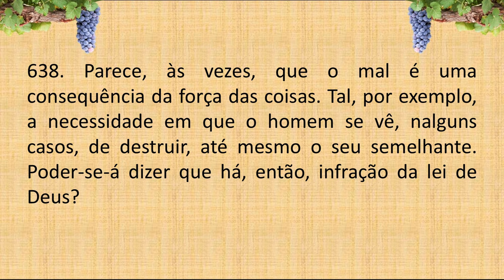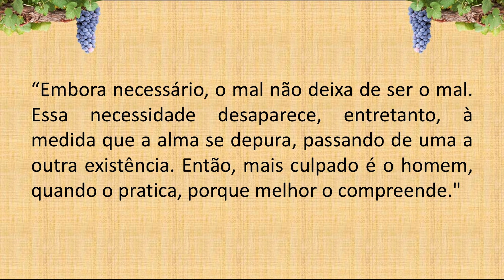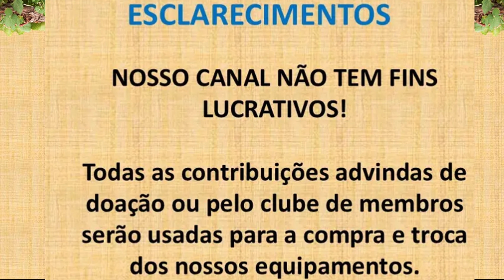LIVRO dos ESPÍRITOS PERGUNTA 638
Seja membro deste canal e ganhe benefícios:
O POLICIAL QUE MATA UM BANDIDO EM AçÃO È CULPADO?
638. Parece, às vezes, que o mal é uma consequência da força das coisas. Tal, por exemplo, a necessidade em que o homem se vê, nalguns casos, de destruir, até mesmo o seu semelhante. Poder-se-á dizer que há, então, infração da lei de Deus?

“Embora necessário, o mal não deixa de ser o mal. Essa necessidade desaparece, entretanto, à medida que a alma se depura, passando de uma a outra existência. Então, mais culpado é o homem, quando o pratica, porque melhor o compreende."